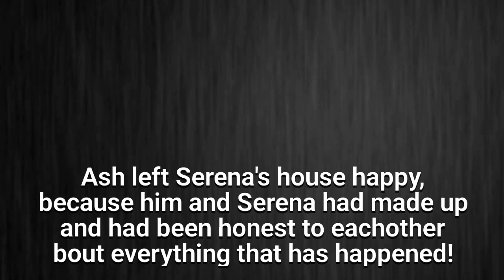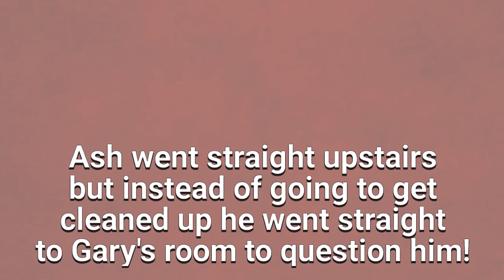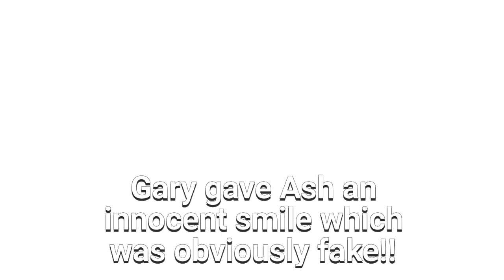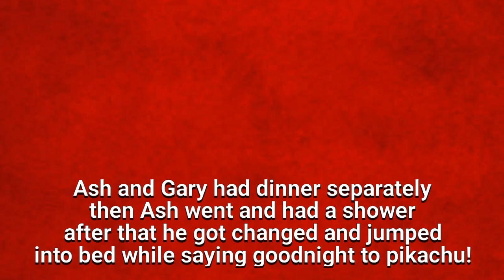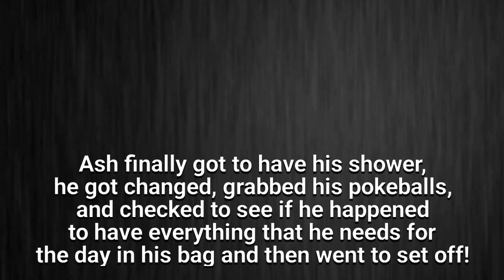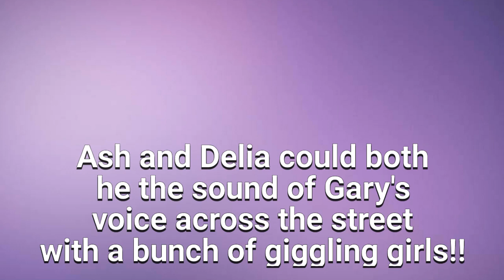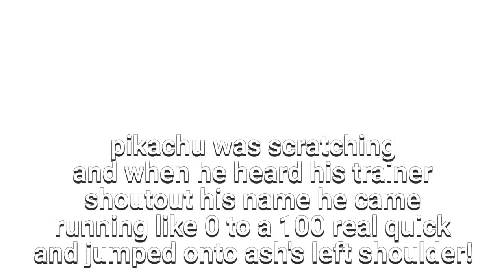Pokémon School ep 18